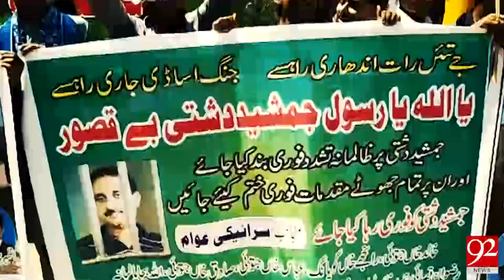Jamsheed dasti's bail will expected on Monday 01-07-2017 - 92NewsHDPlus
Watch News Report:Jamsheed dasti's bail will expected on Monday